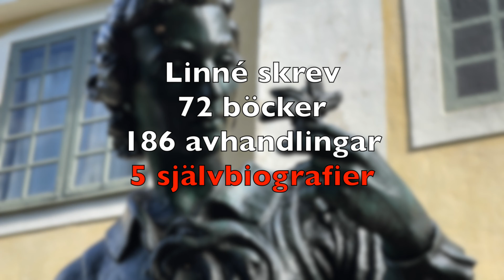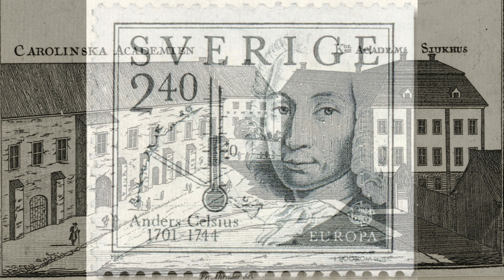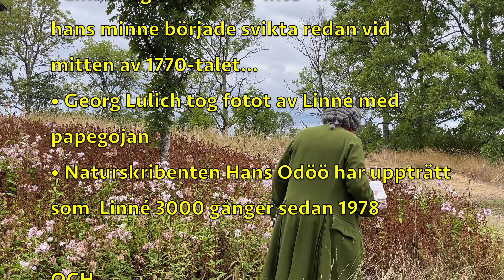Möt Linné! 4 K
Infektionsveckan i Uppsala 2021. Deltagarna kan möta Linné digitalt. Detta är ett smakprov på vad Linné kommer berätta om.